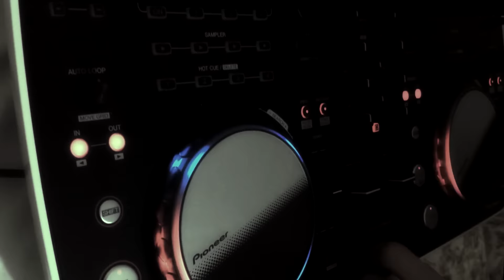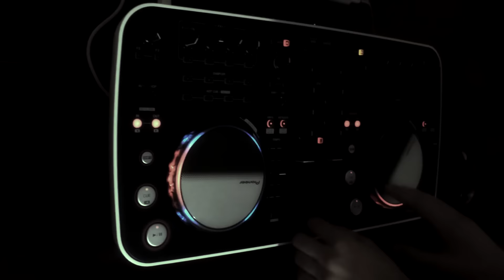Önder Şahin - Adım Umut (Official Video)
Çeşitli sanatçıların katılımı ile OrganizeOluyoruzVol3 albümü tüm dijital platformlarda yayında!

ORGANİZE OLUYORUZ VOL. 3  (2014 / HiphoplifePRO)

Adım Umut Sözleri

Adım umut İstanbul'da karanlıkta doğdum
Güleryüzüm ayaktayım ve durmadım mücadelemle zafere doğru koştum
Kafamda kurduğum planların çoğunda suçluyum çoğunda sanki mahsumum
Kavganın gürültünün yarını yok bu her şeyin
Sevdiğim ve saydığım kalbimde herkesin
Ayrıdır yerin bulunmuyor ki bak bi' dengin
Bazen benim önünde gördüğün tek engelin
Ve mecburum hayatta kalmak adına beni kurtarın ve doğruyum
Mazlumun ve mahsumu kavgasındayım bakın
Yumruğunla düşmedim ayaktayım kazandım
Ben er meydanındayım kırıldı kanlı dişler sahte bol gülüşlerin içinde sahte yüzler
Kin tutan bu gözlerin içinde titreyenlerin hak yiyen bok yer böyle bilinir işler
Yumruklarım sert sert gelir hadi
Duyduklarınız gerçek di mi hadi
Sersert sert sert sert sert gelir hadi
Sert sert sert sert gerçek hadi
Benim adım savaş unuttuğun siyah kuruntuyum
Çoğu zaman kafanda kurduğun saf bi komployum
Bir karabulut misali korkutan derin bir korkuyum
Korkudan kısır kalırsın aptal -durur muyum
Kimisi yoluma dikilir öyle kimisi yolumu çevirir
Gözlerinde korku ar e böyle derine inilir
Biri benim için yenildiğimde belki beni de yenmenin sevinci ekseninde böyle delice sevinir
İçim rahat çelik yelek top tüfek silah ve tank
Fraizer misaliyim yumruğum biraz sakat
Korkudan kaçıp önümde ağlayan ve yas tutan
Konuşmak kadar kolay değil ayakta kalman
Yaşlılarını anla sev ve saygı göster
Sokaklar çocuk dolu bilyelerini geri ver
Zengin ol fakir ol bilmem ne fark eder
Bir amaç uğrunda aktı bütün terler